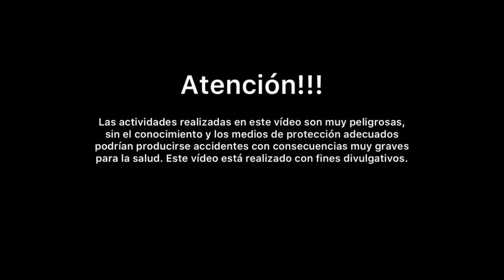Plata pura, método para obtener Plata de chatarra electrónica y objetos chapados o bañados en plata.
Plata pura de objetos chapados o bañados en plata. Refinado de plata.